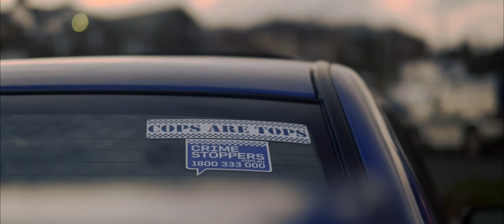Dile (Turreo Edit) - Jona Caso